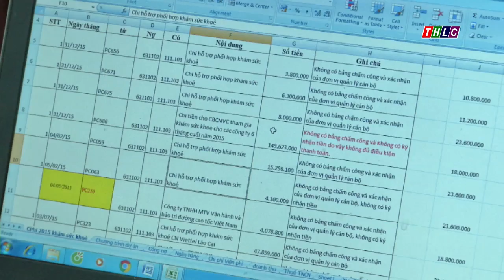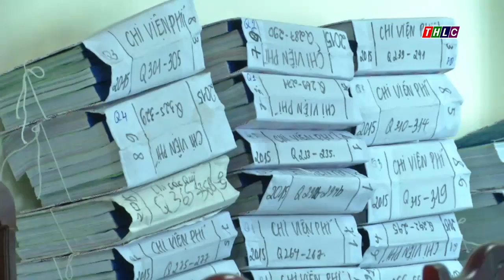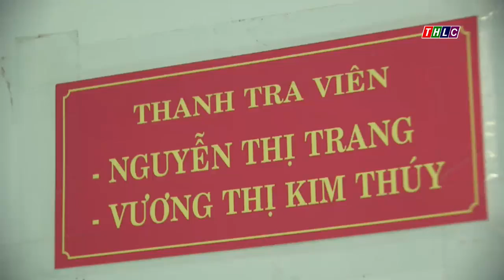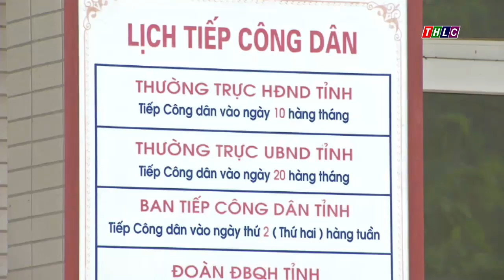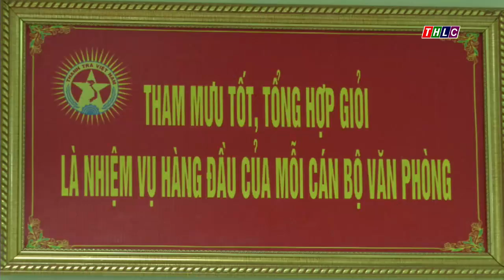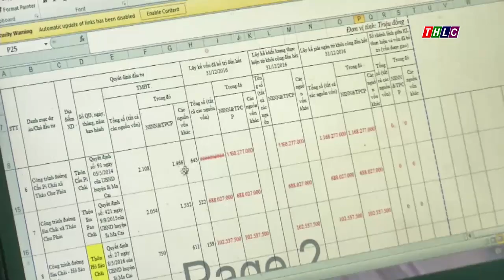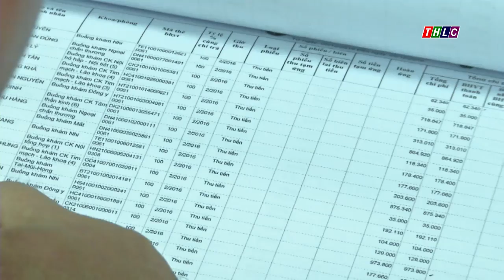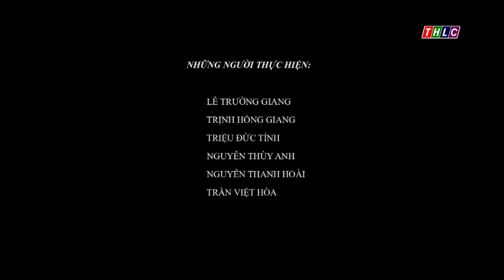Chuyên mục: Thanh tra Lào Cai (28/9/2017) | THLC